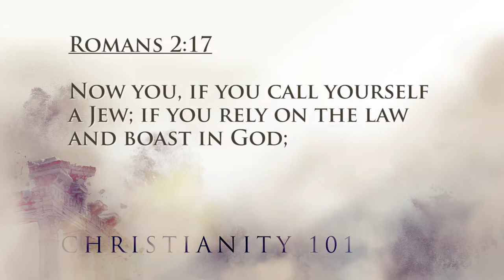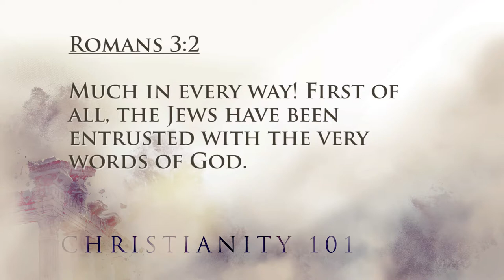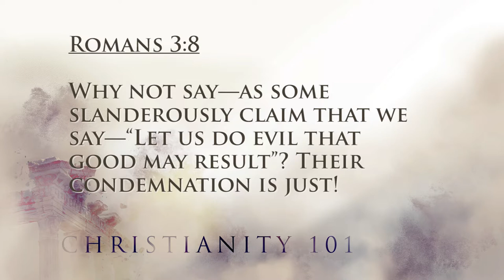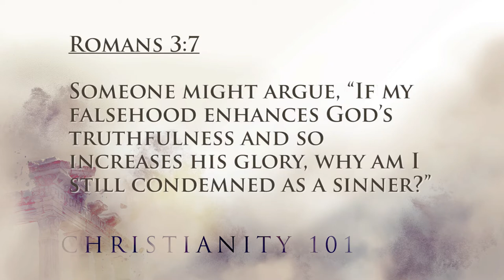Christianity 101 - Week 4